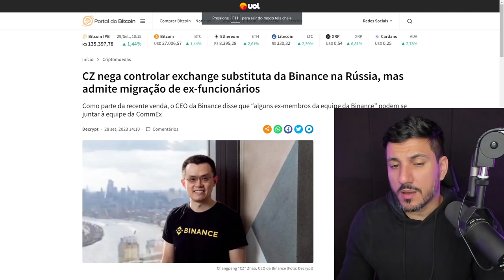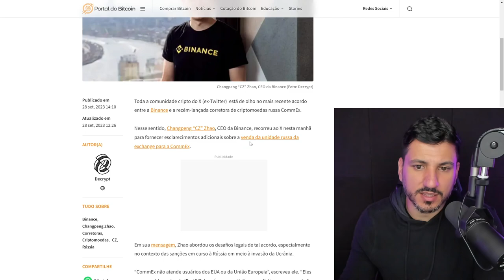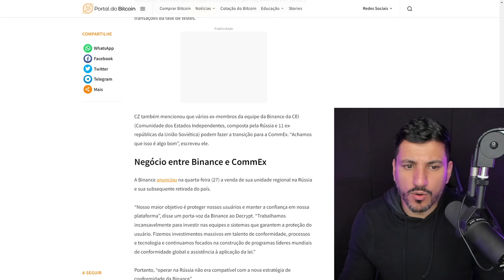CZ nega controlar exchange substituta da Binance na Rússia